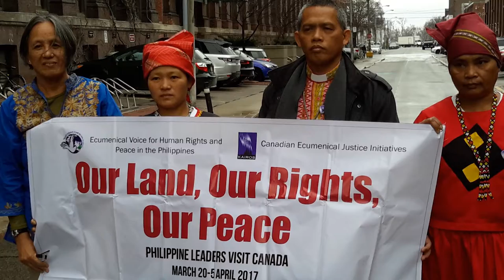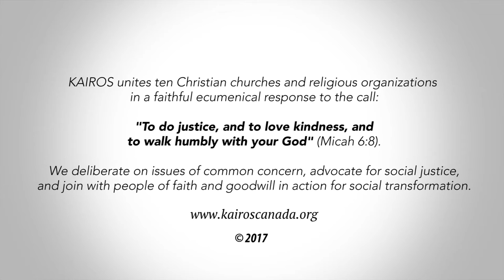KAIROS Easter Message 2017